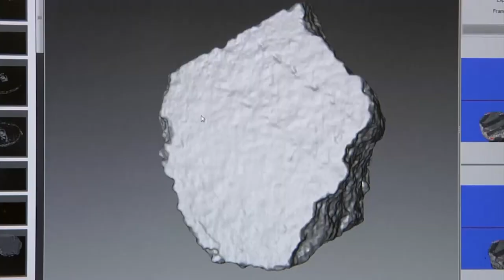La robotique pour reconstituer les fresques de Pompéi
Des milliers de fragments à assembler pour reconstituer les fresques de la cité antique de Pompéi. Les chercheurs ont fait appel à un robot pour les aider dans cette tâche immense.